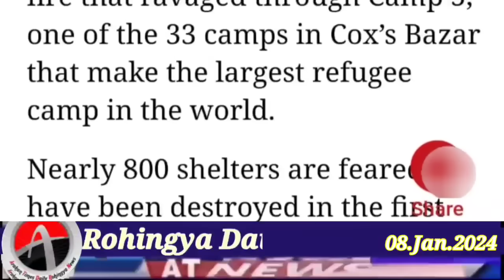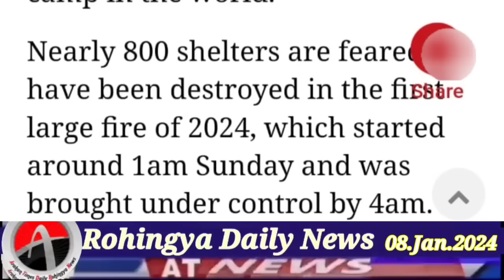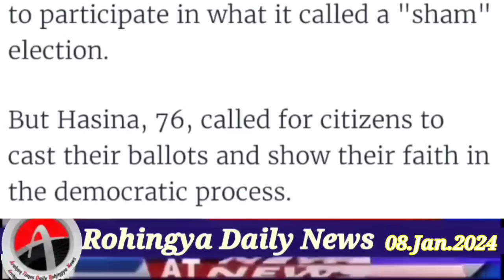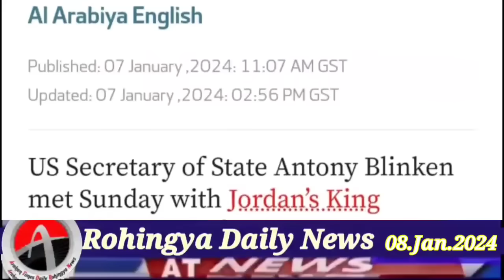Rohingya News Today.08.Jan.2024 Myanmar | أخبار أراكان باللغ الروهنجية#| ရိုဟင်ဂျာ နေ့စဉ် သတင်း